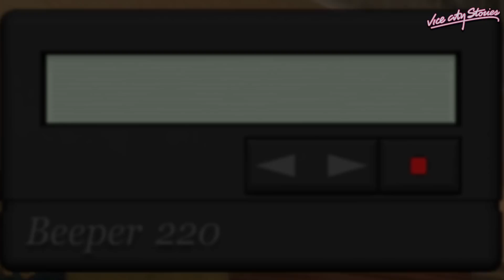Umberto Robina (GTA VC/VCS)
See all of Umberto Robina's appearances from GTA Vice City and GTA Vice City Stories.

00:00 - VCBI Crime Tree Record (VC)
00:29 - Nice Package (VCS)
02:17 - Balls (VCS)
03:57 - Papi Don't Screech (VCS)
05:45 - Havana Good Time (VCS)
08:31 - Blitzkrieg Strikes Again (VCS)
10:04 - Stunt Boat Challenge (VC)
11:50 - Cannon Fodder (VC)
13:13 - Naval Engagement (VC)
14:29 - Trojan Voodoo (VC)